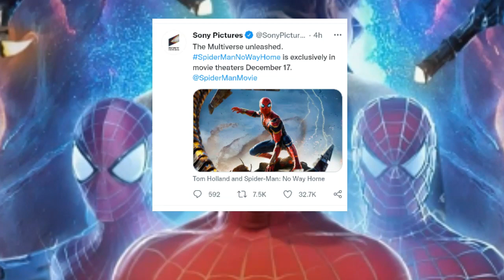Spider man No Way Home Trailer Release Date & Updates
•Top 5 Best Movie and Series list -:

•K-DRAMAS

* Hollywood in Hindi as:-

•Footage credit -